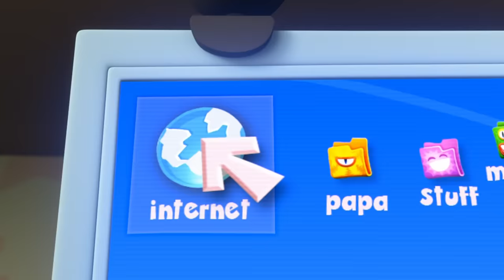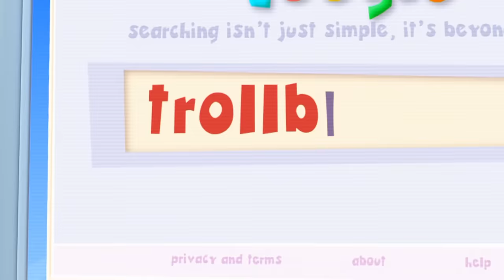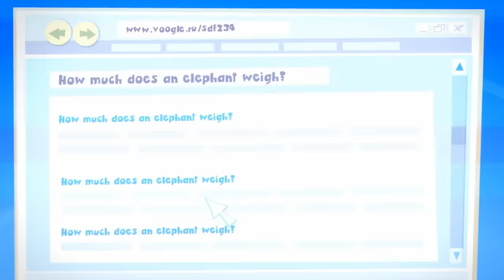Nolik and the Dangerous Chemical! ⚠️ | The Fixies | Animation for Kids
Trying to pretend he is sick by warming up a thermometer, Tom Thomas accidently breaks the device. Now he needs the help of the Fixies to clean up the dangerous mercury.

00:00:00 - The Thermometer
00:05:18 - The Combination Lock
00:10:28 - The Spare Part
00:15:36 - The Internet
00:20:47 - The Aquarium
00:25:57 - The Cell Phone
00:31:05 - The Alarm clock
00:36:12 - The Magic Wand
00:41:25 - The Short Circuit
00:46:32 - The Mirror
00:51:48 - The Mixer
00:57:08 - The DVD
01:02:00 - The Compass
01:07:14 - The Fan
01:12:21 - The Keyboard
01:17:30 - The Electric Kettle
01:22:40 - The Remote
01:27:52 - The Ship in a Bottle
01:33:01 - The Solar Battery
01:38:06 - The Scale
01:43:20 - The Electric Train
01:48:31 - The Vacuum
01:53:43 - The Lie Detector
01:58:53 - The Night Light
02:04:03 - The Toothbrush
02:09:07 - The Whipped Cream
02:14:27 - The Magnifying Glass
02:19:38 - The Washing Machine
02:24:48 - The Balloon
02:29:56 - The Screws
02:35:04 - The Microwave
02:40:12 - Paper
02:45:24 - The Lever
02:50:34 - The Drain
02:55:36 - The Pen
03:00:46 - The Piggy Bank
03:05:56 - Candy
03:11:05 - SMS
03:16:10 - The Cartoon
03:21:17 - The Flashlight
03:26:29 - The Zipper
03:31:40 - The Thermos
03:36:54 - The String Lights
03:42:06 - The Refrigerator
03:47:17 - The Can
03:52:30 - The Music Box
03:57:42 - The Microphone
04:02:52 - The Stapler
04:08:02 - The Hair Dryer
04:13:17 - The Alarm
04:18:24 - The Magnet
04:23:34 - The Robot